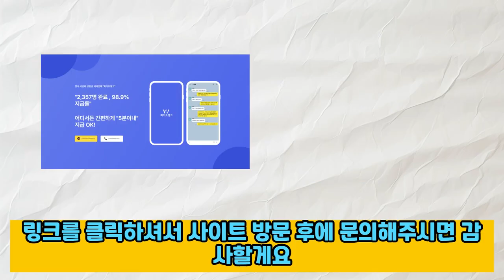소액결제현금화 하는 방법 알아가세요!